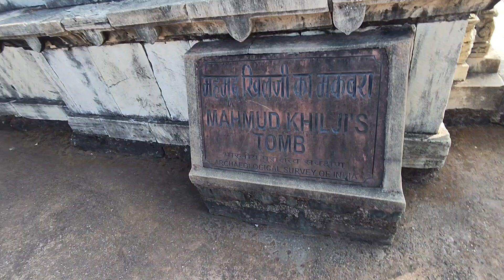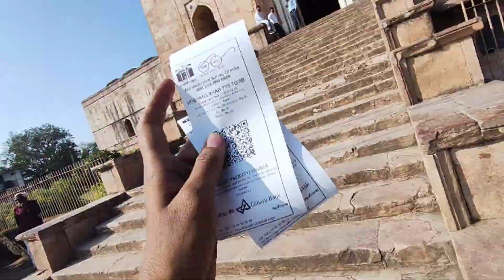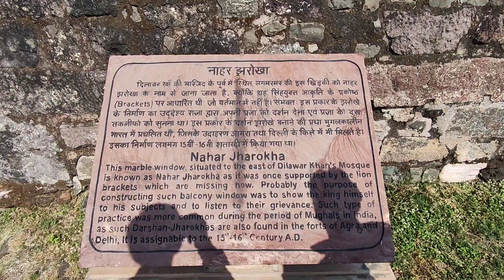last vlog of 2023 | indore to mandav in 36 min